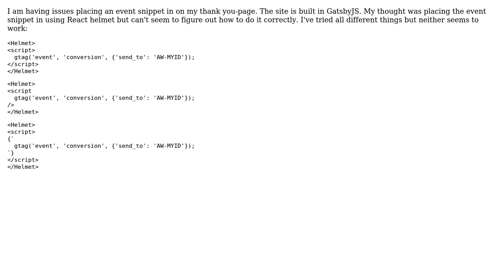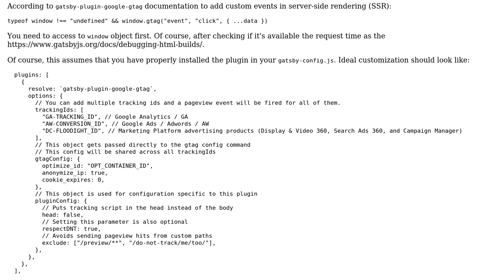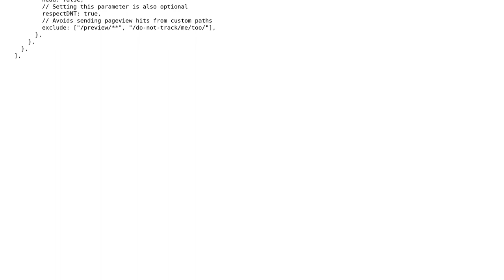place gtag event snippet head Gatsby/React site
With thanks & praise to God, and with thanks to the many people who have made this project possible! | Content (except music & images) licensed under CC BY-SA | Music | Images & others | With thanks to user TurboTobias user Ferran Buireu and the Stack Exchange Network Trademarks are property of their respective owners. You are responsible for your own actions.